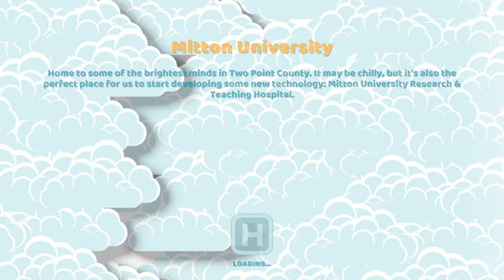Two Point Hospital $ 8 – Mitton University – No Commentary